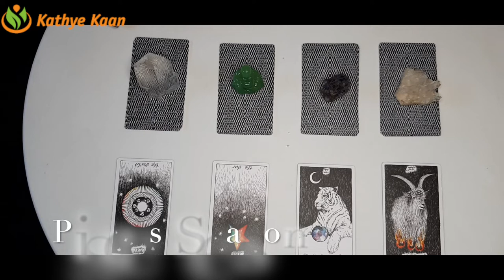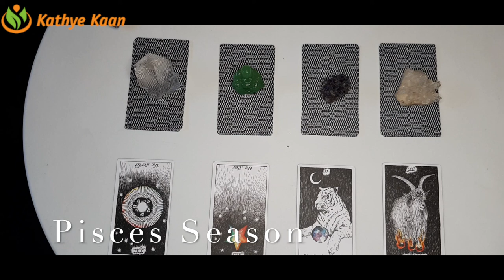GEMINI Mystery & acknowledgement ~ Pisces Season Tarot Reading February 19 - March 20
Kathye